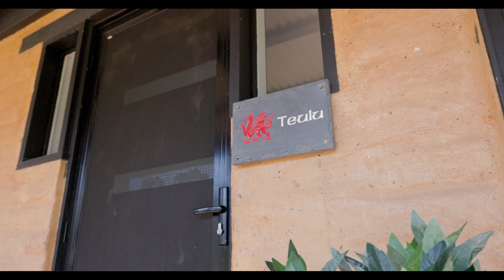510 Spring Flat Road, Heathcote Video